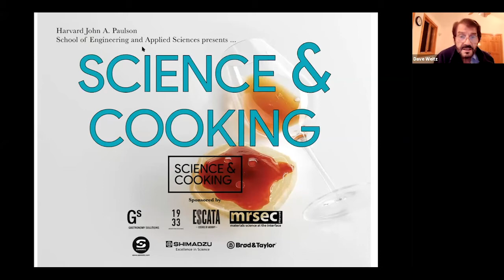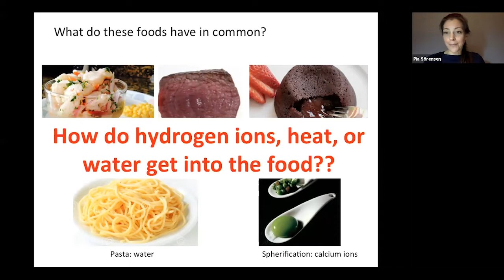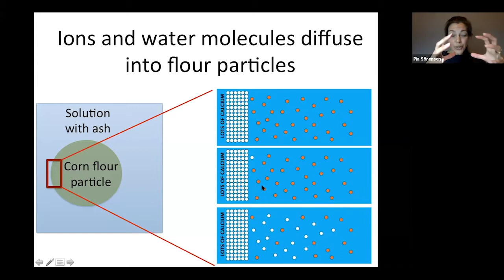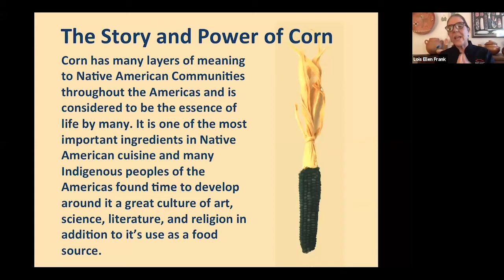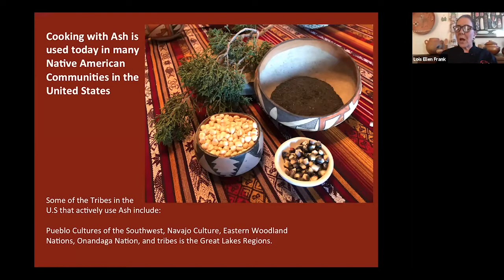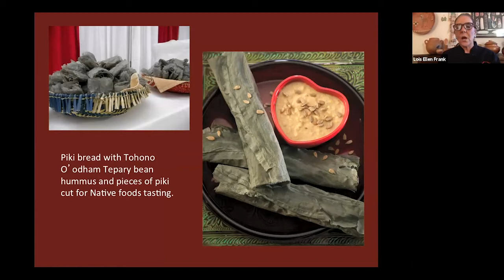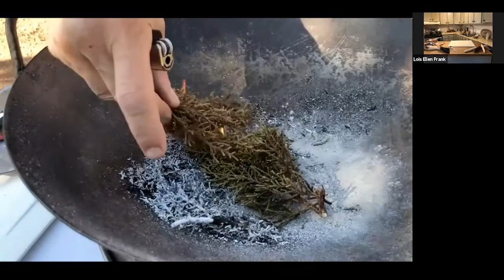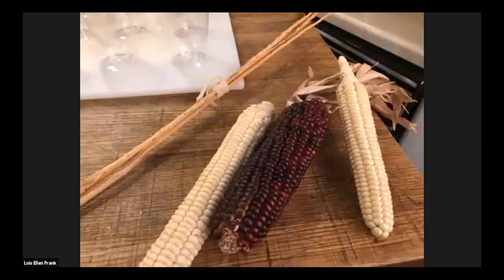Culinary Ash in Contemporary Native American Cuisine, Lois Ellen frank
The lectures pair Harvard professors with celebrated food experts and renowned chefs to showcase the science behind different culinary techniques. The series, organized by Harvard John A. Paulson School of Engineering and Applied Sciences (SEAS) is based on the Harvard course “Science and Cooking: From Haute Cuisine to the Science of Soft Matter,” but public lectures do not replicate course content